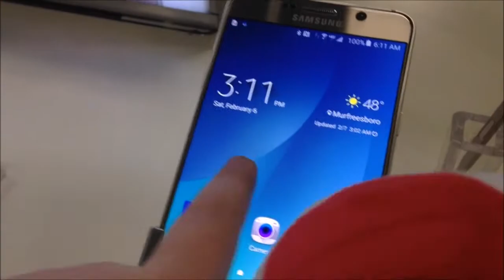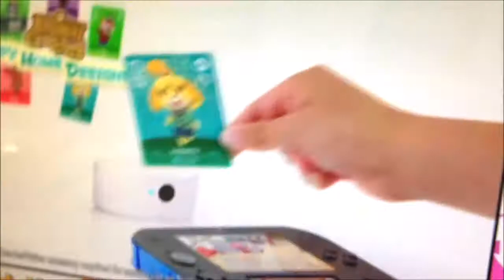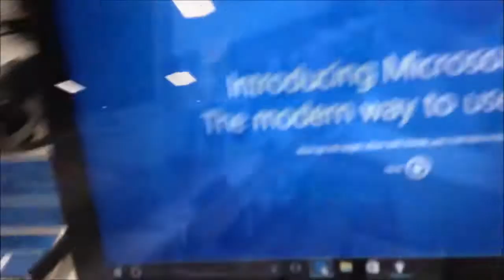Bowser Junior Goes to the Mall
Bowser Junior is finishing cleaning his room when he sees a commercial about the mall. Junior asks Toad and they go and ask you know who..
CHEF SCOOOTTT!
Hey guys it is SuperMarioJosh sorry for being of YouTube for a while I was supposed to make last week, but things were happening. So guess who's back, Back Again!?